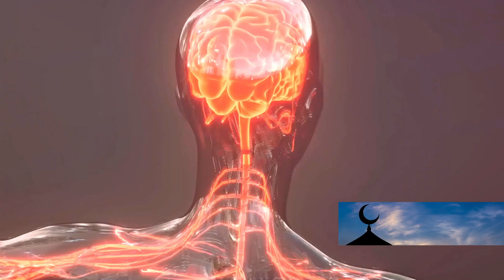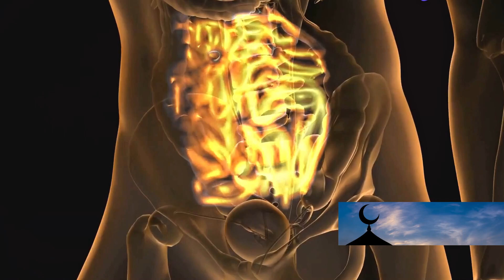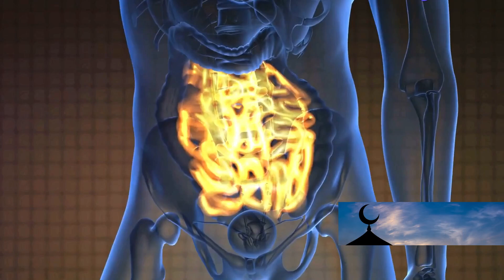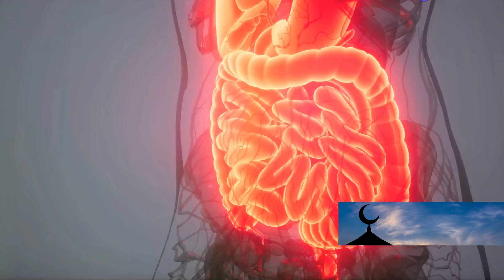Dementia Could Start In Your Blood Vessels - Eat These Foods To Keep Your Mind Sharp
Unlock the secrets of the gut-brain connection and combat dementia naturally! 🧠 Discover how poor gut health and an imbalanced gut microbiome can increase your risk of cognitive decline, including Alzheimer's disease. Learn about the 5 powerful anti-aging foods that can fortify your defenses: fatty fish rich in neuroprotective omega-3s, antioxidant-packed blueberries, turmeric with its anti-inflammatory compound curcumin, nutrient-dense leafy greens, and brain-boosting walnuts. Explore the inflammation connection between gut dysbiosis and neurological disorders. Gain practical strategies to nurture your gut microbiome, such as embracing a fiber-rich, gut-friendly diet, managing stress, limiting antibiotics, and staying hydrated. Protect your brain health by nourishing the gut-brain axis for a lifetime of cognitive vitality!

Time codes:

00:04 - The Gut-Brain Connection
00:47 - Poor Gut Health
01:34 - The 5 Anti-Aging Foods to Combat Dementia
03:30 - The Inflammation Connection
03:56 - Gut-Friendly Strategies
05:39 - Conclusion